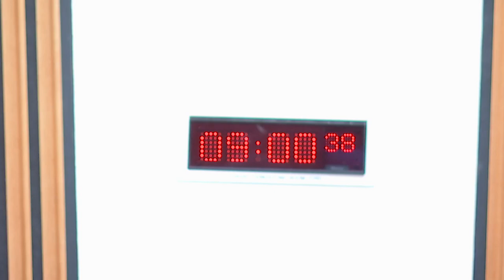Local Government, Housing and Planning Committee - 7 March 2023